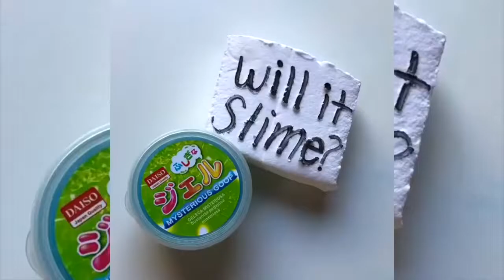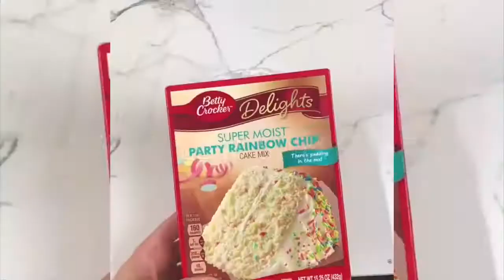slime time slop plop slime